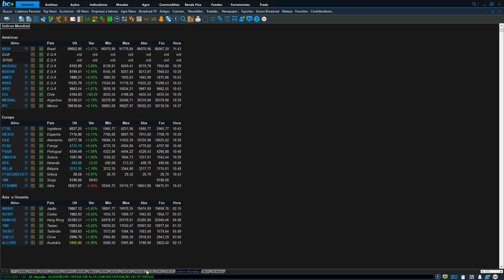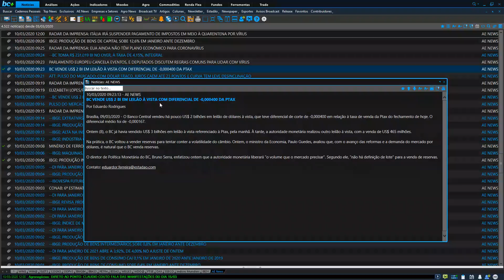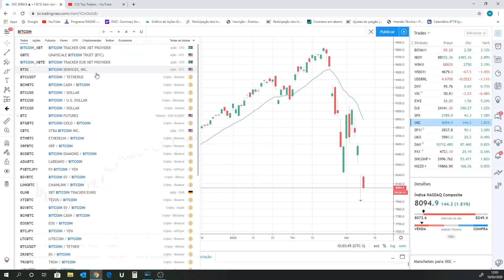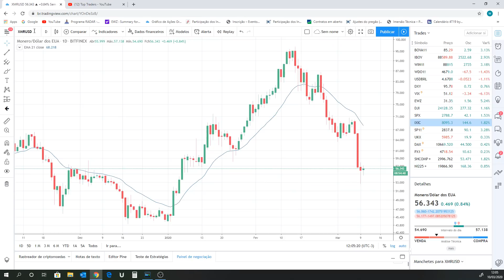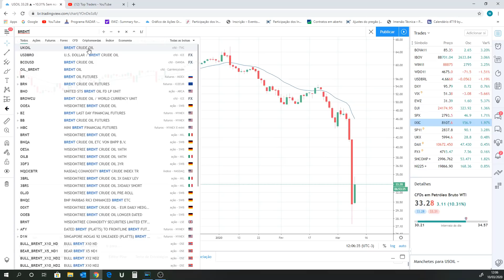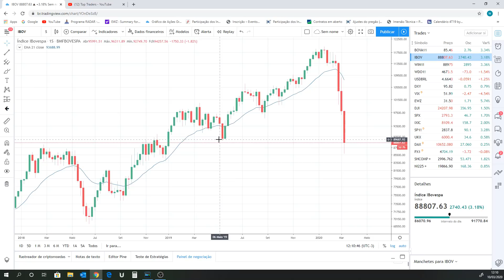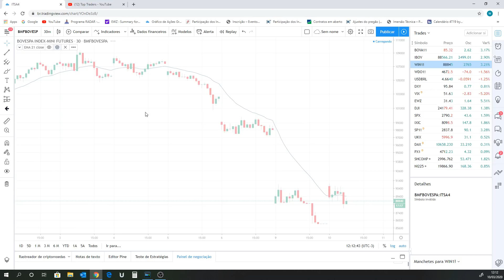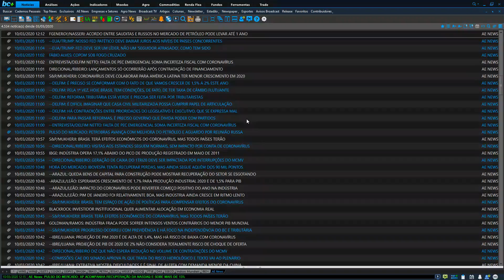Programa RADAR - 10/03/2020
Ativos estudados no programa de hoje:

Benchmarks: DOW JONES, S&P500, NASDAQ, DAX, FTSE, SHANGAI, IBOV;
Ativos fixos: DXY, USDBRL, WTI, BRENT, VIX, EWZ, DI, IFNC, BOVA11, PETR4, VALE3, BBDC4, ITUB4 e BBAS3;
Criptomoedas: Litecoin, Monero, Ethereum e Bitcoin;
Elemento Especial: Via Varejo (VVAR3);
Destaques do pregão: SANB11, ITSA4 e XP;
Minicontratos futuros: WDOJ20 e WINJ20.